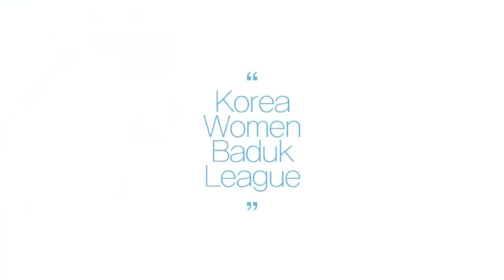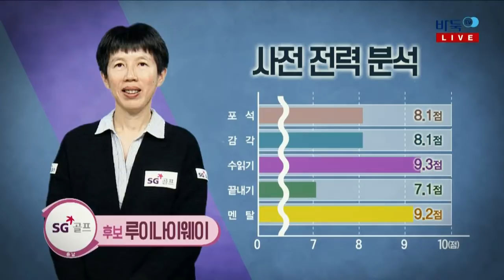2018 엠디엠 한국여자바둑리그 8R 4G 충남 SG골프:부안 곰소소금 02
2018 엠디엠 한국여자바둑리그 8R 4G  충남 SG골프:부안 곰소소금 02